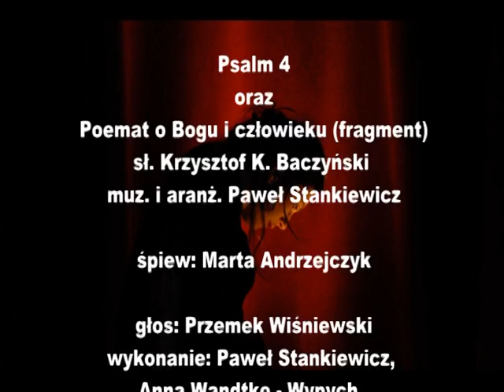Psalm 4 oraz fragment Poematu o Bogu i człowieku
słowa: Krzysztof K. Baczyński
muzyka i aranżacja: Paweł Stankiewicz
wykonanie: Marta Andrzejczyk (śpiew), Paweł Stankiewicz (gitara), Anna Wandtke - Wypych (skrzypce), Przemek Wiśniewski (recytacja), Sebastian Wypych (kontrabas)